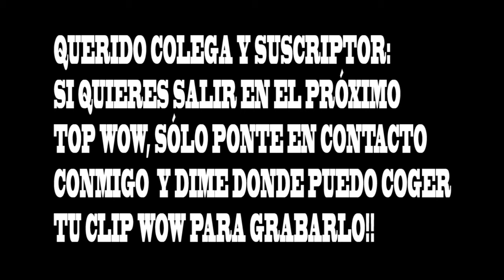TOP WOW 9 - BLACK OPS 2 - LOS MEJORES DE LA SEMANA!!